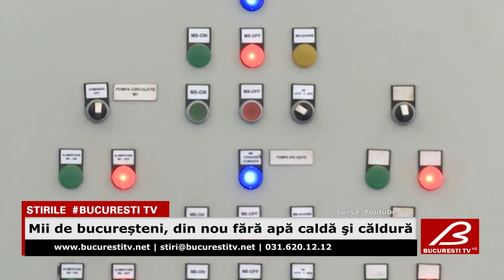Mii de bucuresteni, din nou fara apa calda si caldura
Mii de bucureșteni au stat din nou în frig și nu au avut nici apă caldă, după ce o avarie majoră a afectat peste 200 de blocuri din sectoarele 4, 5 şi 6 din Capitală.
Pe aria CET Vest au fost afectate 145 de blocuri în sectorul 6, din cartierele Drumul Taberei şi Militari.
În sectorul 5, tot din cauza unei avarii, au fost vizate de avarie 51 de blocuri, printre care şi clădirea în care funcţionează Parchetul General. În sectorul 4, locuitorii din 11 blocuri au avut de suferit din această cauză.
Reprezentanţilor RADET au lucrat la foc continuu în ultimele ore pentru remedierea problemelor. În această iarnă, avariile la sistemul centralizat de încălzire al Capitalei s-au ținut lanț, iar tot mai mulți bucureșteni s-au plâns de lipsa agentului termic sau a parametrilor necorespunzători care sunt livrați populației. Oficialii au dat vina pe rețeaua învechită de conducte, care este de peste 50 de ani!